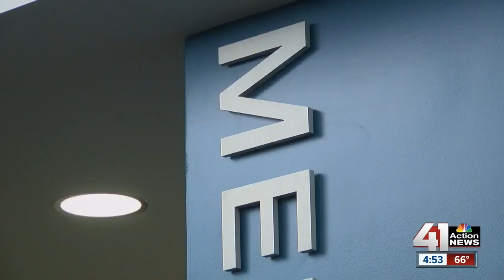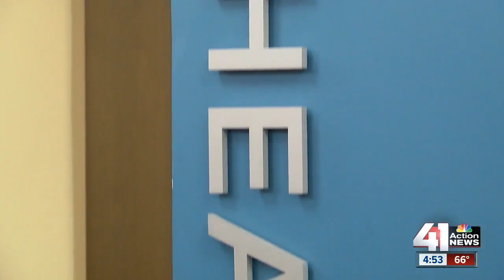Former SMSD principal shares struggle with mental health